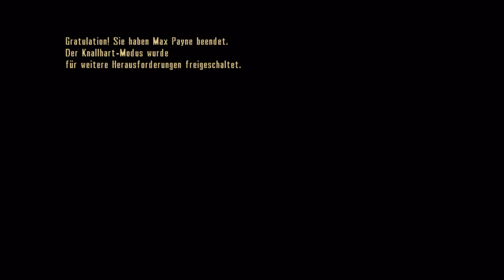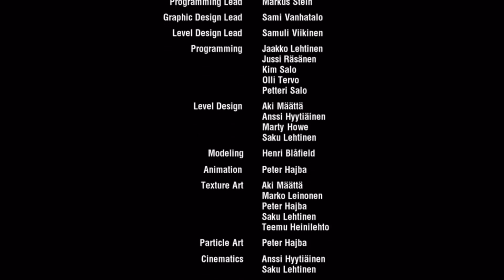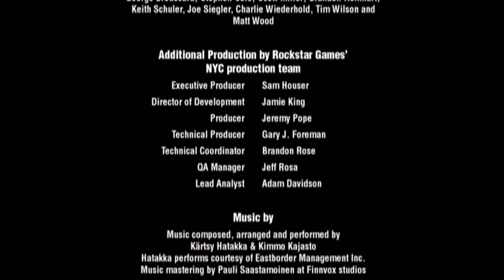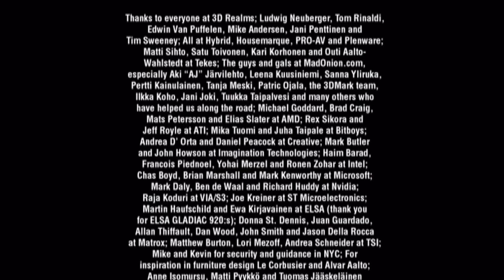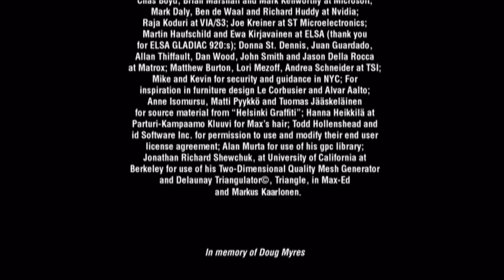Max Payne [Full HD|German] #030 - Der letzte Flug!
▶ ZUM VIDEO

Der Spieler schlüpft in die Rolle des Protagonisten Max Payne, einem NYPD-Detektiv, der zum Undercover-DEA-Agenten wurde, dessen Leben des „American Dream“ – eine liebevolle Frau, eine neugeborene kleine Tochter und ein Zuhause in einem Vorort – eines Tages zerstört wurde.

Titel: Max Payne
Genre: Third-Person Shooter
Entwickler: Remedy Entertainment
Publisher: Gathering of Developers
Plattformen: PC, PS2, Xbox, Game Boy Advance, Mobile